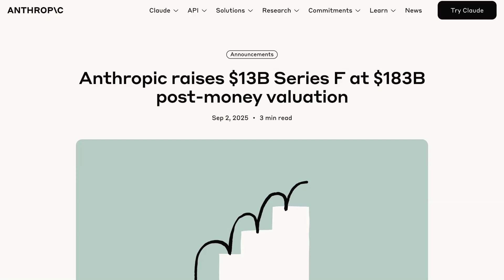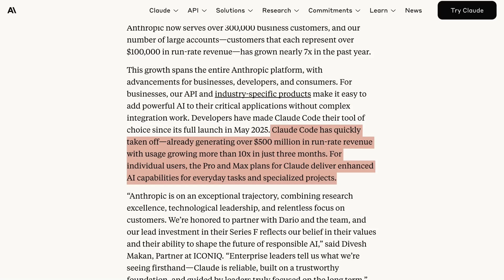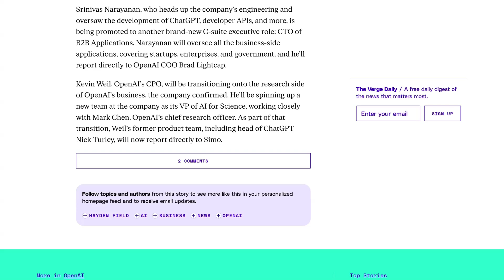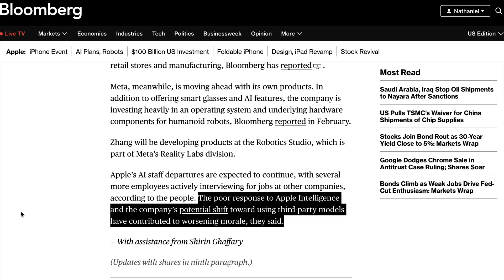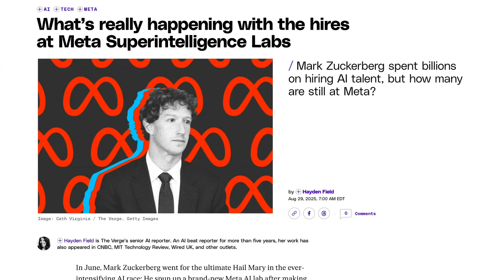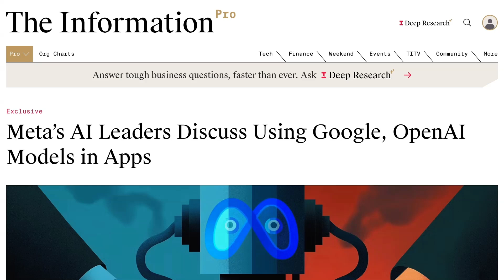Anthropic Confirms Monster Funding Round After 500% Revenue Growth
We cover the massive funding rounds and talent shake-ups reshaping the AI landscape. Anthropic just closed a record $13 billion funding round at an $183 billion valuation, tripling their size since February, while OpenAI restructures with a $1.1 billion StatSig acquisition and new leadership changes separating applications from research. We also dive into the ongoing talent exodus at Apple's AI division and the reported internal tensions at Meta's superintelligence lab, including departures and recruitment challenges that highlight the intense competition for top AI talent across Silicon Valley.